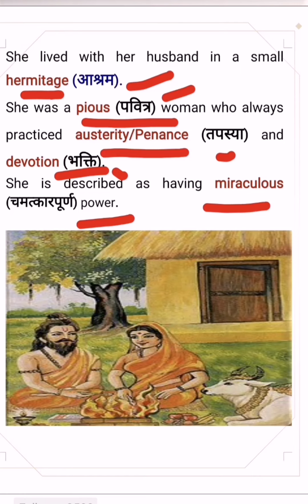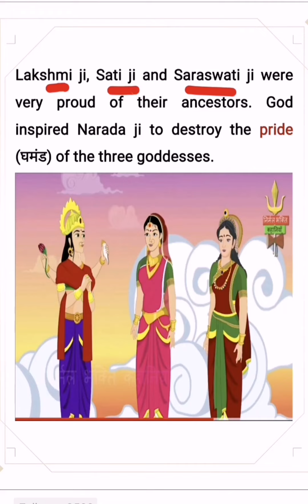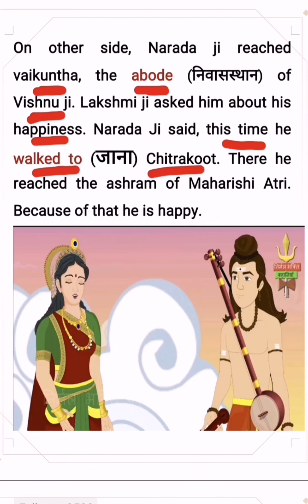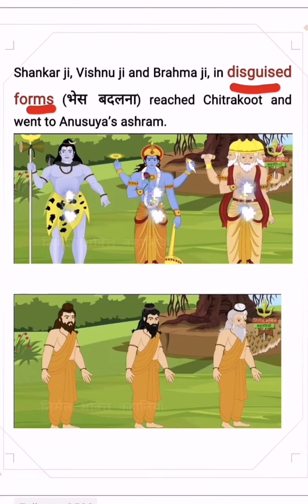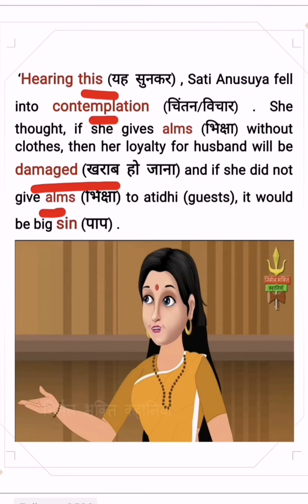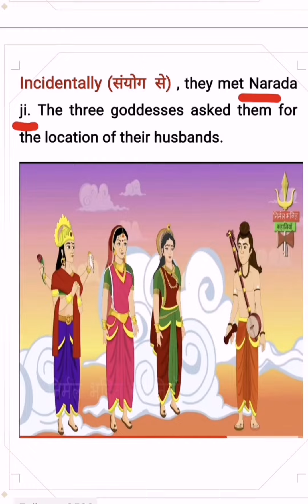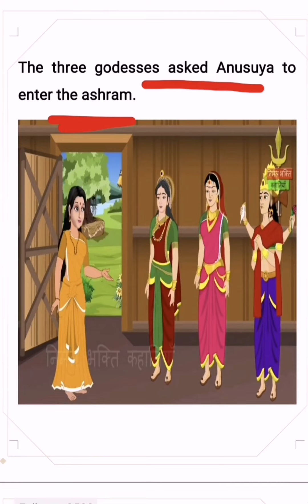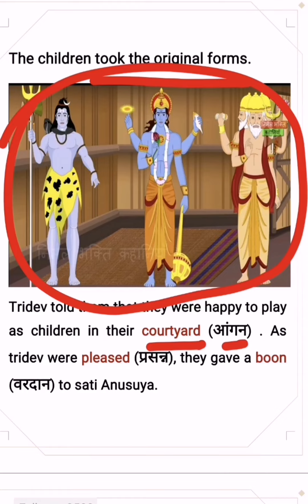Story of Mata Anusuya. Learn while listening story. ❤️❤️❤️